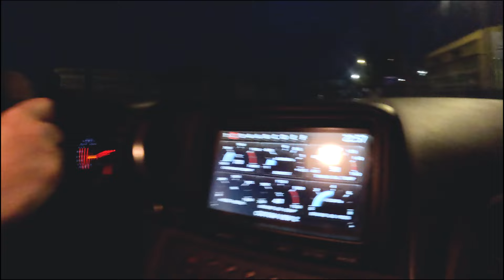Nissan R35 GT-R: Die Erste Fahrt! Läuft Alles Nach Plan? 😱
Es ist soweit – nach unzähligen Stunden Arbeit und einem Budgetprojekt, das aus Kisten und Resten begann, steht unser Low-Budget Nissan R35 GT-R endlich auf den Rädern! 🚗💨 Nachdem der Motor gestartet und das Getriebe repariert wurde, darf Adam nun das erste Mal seinen GT-R auf die Straße bringen. Der Traum wird wahr... doch läuft alles nach Plan? Oder werden uns auf der ersten Fahrt unerwartete Probleme begegnen? Schaltet ein und seid dabei, wenn wir herausfinden, ob der GT-R hält, was wir uns erhoffen!

Du fragst dich wie du uns supporten kannst ? Ganz einfach, teile das Video, erzähle selbst deinem Goldfisch davon. Kommentiere und Like das Video. Natürlich kannst du auch in unserem Shop vorbeischauen und mit jeder Bestellung hilfst du uns weiter am Ball zu bleiben. Dort bekommst du die besten Detailing Produkte DER WELT !
DANKE BRO !

🔔 Klick Auf Die Glocke + Schalte Die Benachrichtigungen Ein.